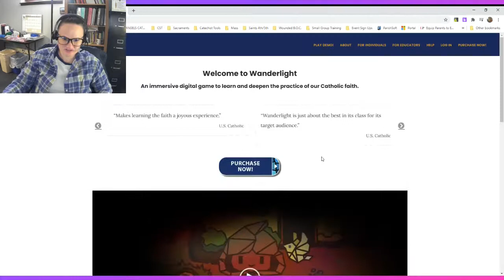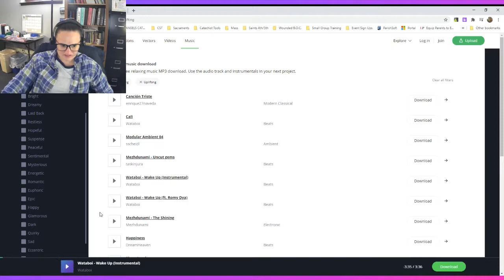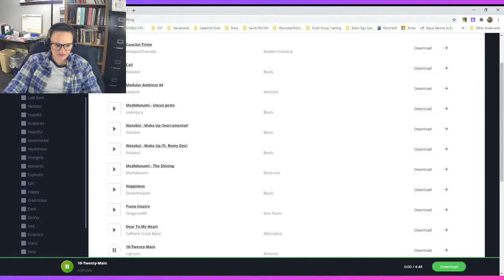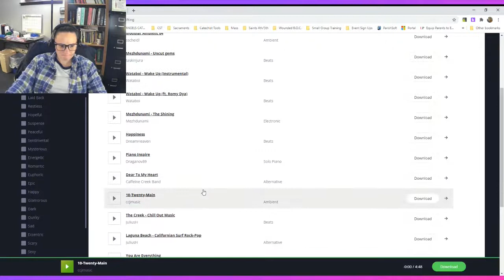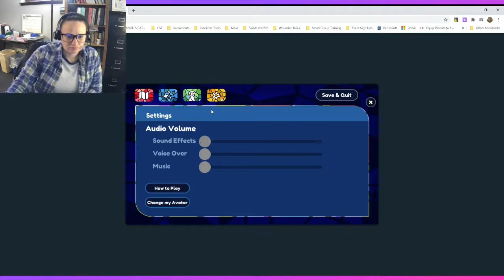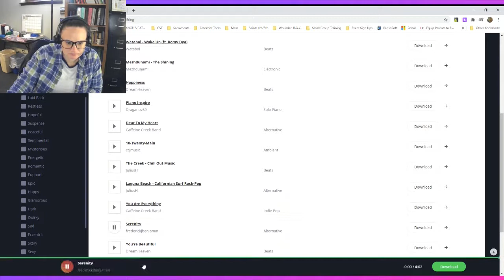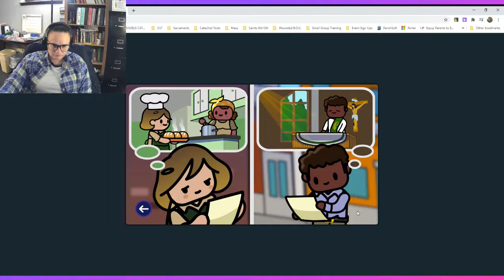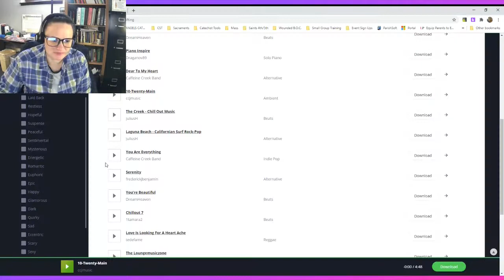Catholic Video Game-Wanderlight Stream #2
This is our first Wanderlight stream recorded for you! Wanderlight is a game that all of our K-6th grade faith formation students have access to. It is the first Catholic video game of its kind! The game allows you to learn more about your Catholic faith, to pray, and even to have fun! During this session we prayed the Examen. If you'd like to skip to that part--go to the 20:00 minute mark. If you'd like to watch live for a chance to pray and learn, tune in at 3 pm CST on Tuesdays.